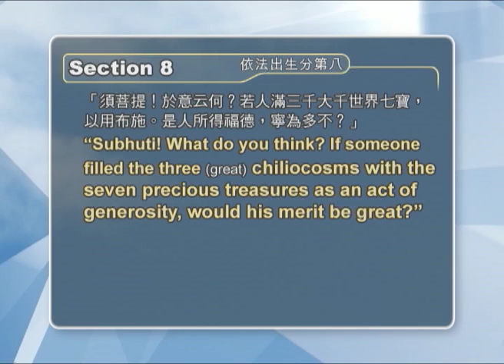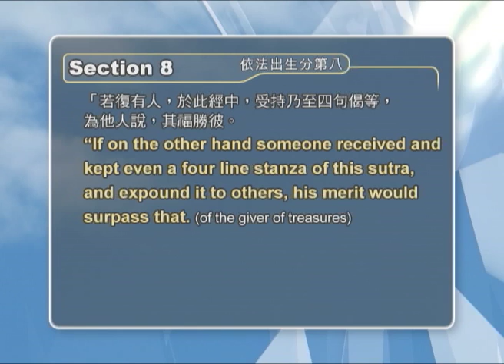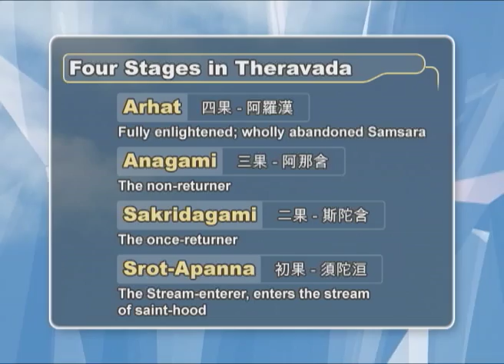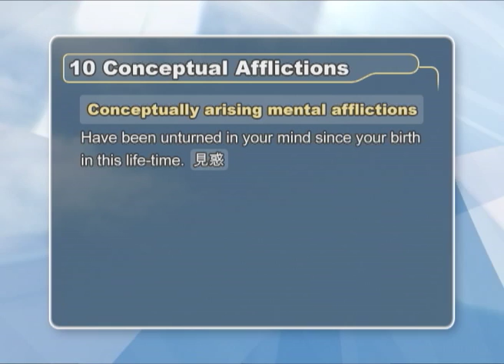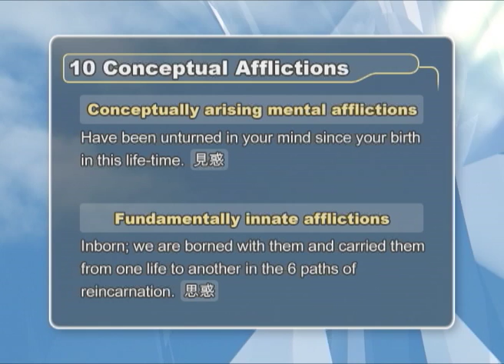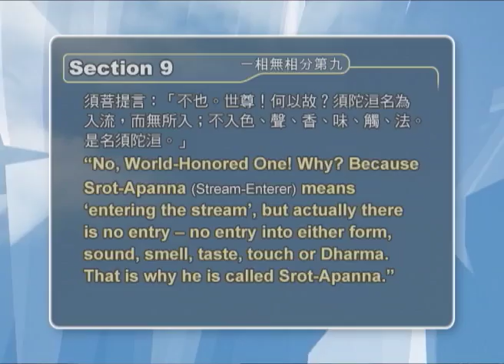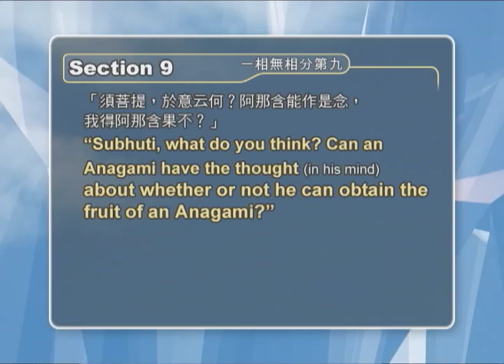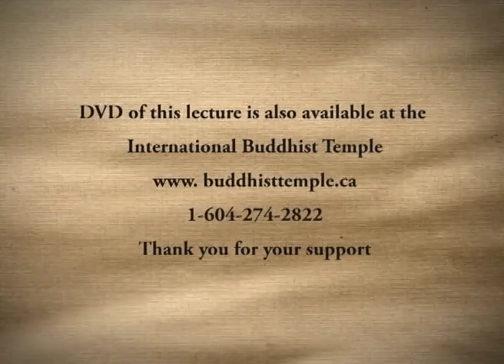[English] Diamond Sutra Lecture 14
Diamond Sutra Lectures in English - Lecture 14 by Venerable Guan Cheng at the International Buddhist Temple 觀成法師 英語金剛經 第14講